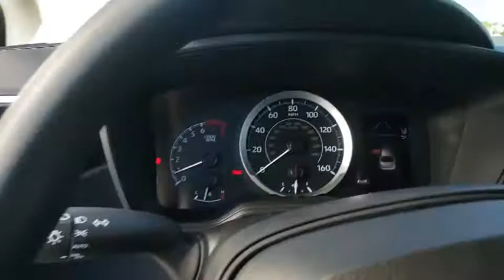2020 Toyota Corolla Davenport, Celebration, Kissimmee, Lakeland, Sebring, FL LP091317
2020 Toyota Corolla LE - Stock#: LP091317 - VIN#: 5YFEPRAE6LP091317

Miracle Toyota
37048 US-27

Recent Arrival!Includes the Remainder of the Factory Warranty.